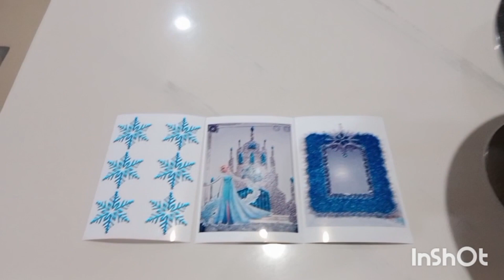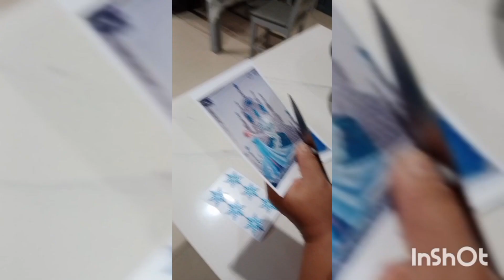simple Elsa cake design